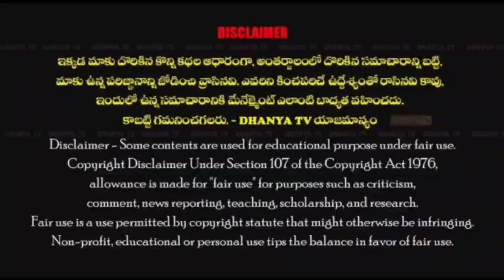ఇస్కాన్ వ్యవస్థాపకుడు AC భక్తి వేదాంత స్వామి ప్రభు పాదాలు వారి 45వ వర్ధంతి సందర్భంగా ప్రత్యేక పూజలు